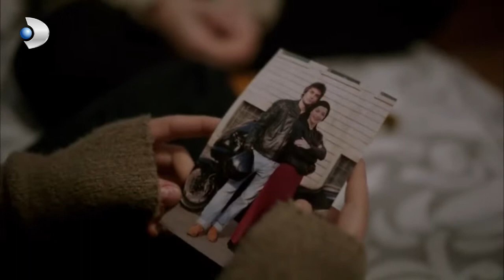Kuzey Güney Español - ¡La dolorosa historia de Zeynep! - Sección 18